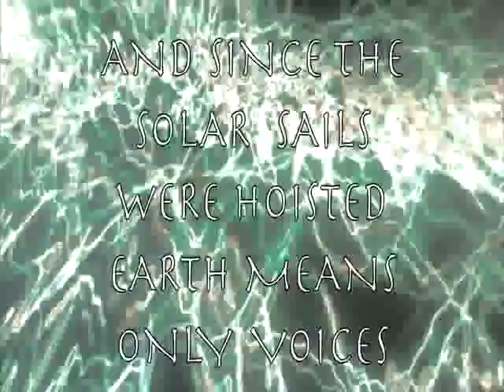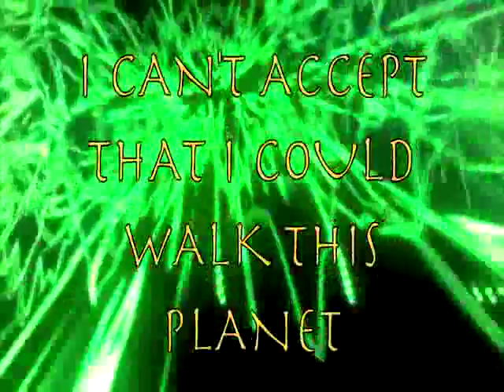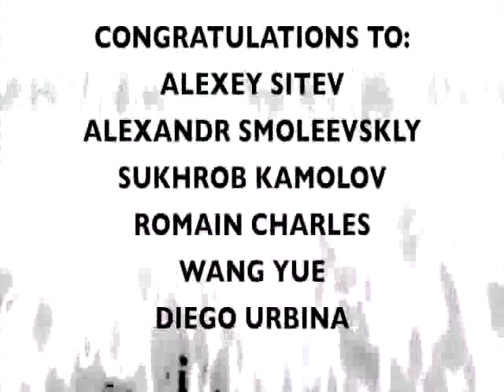FSG - AND SO WE STAND ON MARS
From the Future Systems Group album "Digital Mixomatosis" (1999)